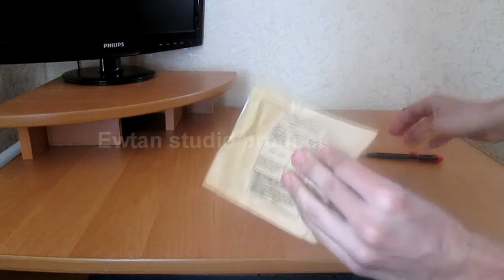Посылка 44 Женские кварцевые часики зеленого цвета с бусами и переплетом видеообзор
Отличные часики для девушек. Что пришло - смотрите в данном видеоролике..